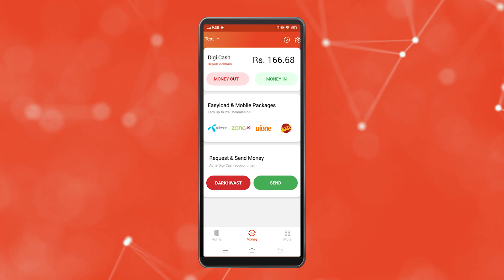DigiKhata | How to get Easy-load Advance | ڈیجی کھاتہ سے ایزی لوڈ ایڈوانس حاصل کرنے کا طریقہ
1: Home Screen se “RS Money” k button par click karain.
2: Easyload aur mobile-packages k feature par click karain.
3: Easyload advance k button par click karain.
5: Check limits k button par click kar k easyload advance ki limit bhi check kar sakte hain.